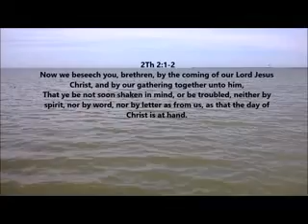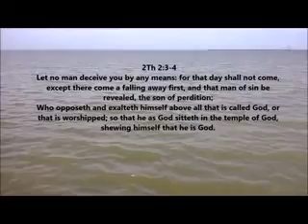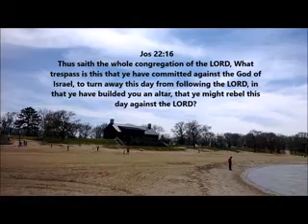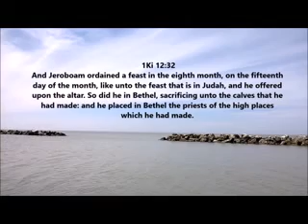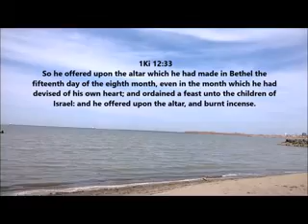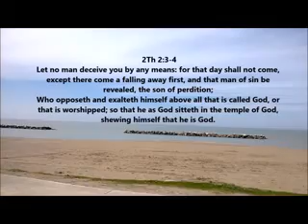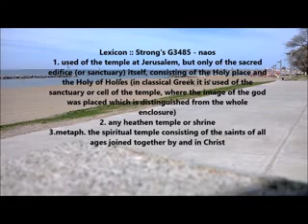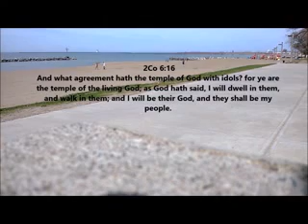The Temple In 2 Thessalonians Is Not Literal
Jhn 17:12 While I was with them in the world, I kept them in thy name: those that thou gavest me I have kept, and none of them is lost, but the son of perdition; that the scripture might be fulfilled.